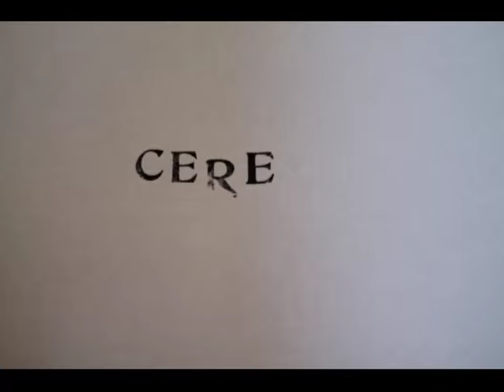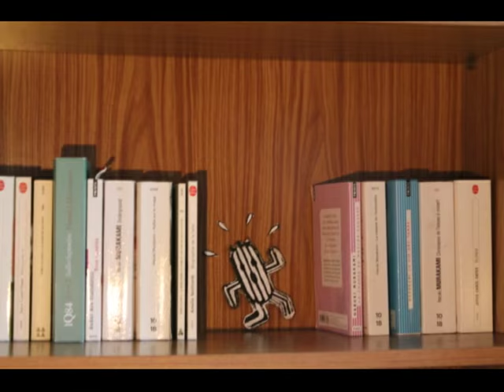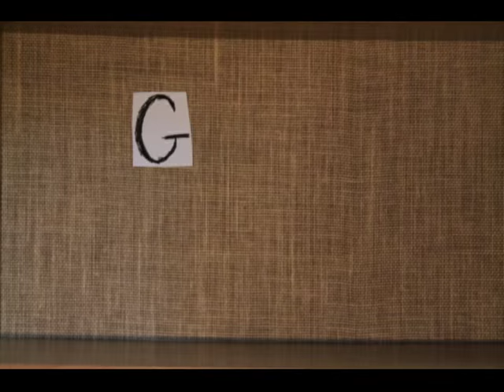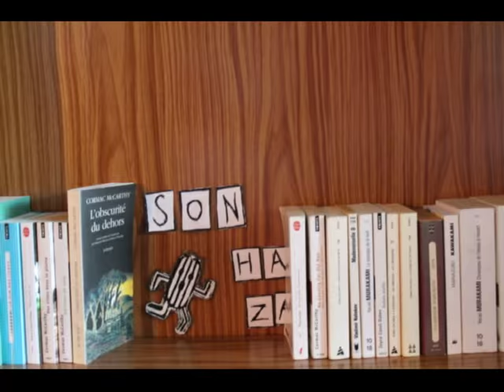Cerebos - Do not feed the coyotes (Stop motion video clip)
Clip vidéo du morceau "Do not feed the coyotes" de Cerebos